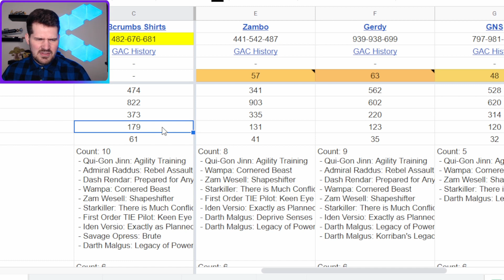Another Vader vs GL two-man. Season 33, Round 3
No GL is safe from Vader

Check out our podcast with TiloMad about SWGOH and SW lore

Timestamps:

0:00 Intro/Defenses
2:45 GG vs. SK
3:45 Vader vs. Rey
5:25 JML vs. Dash
6:10 SLKR vs. LV
8:00 SEE vs. Malgus
9:10 Wampa vs. Iden
11:45 BB vs. QGJ
12:45 CLS vs. Adrad
13:15 QGJ vs. BAM
14:05 Bossk vs. MM
15:40 Geos vs. Nute
17:35 Ships
16:15 End results